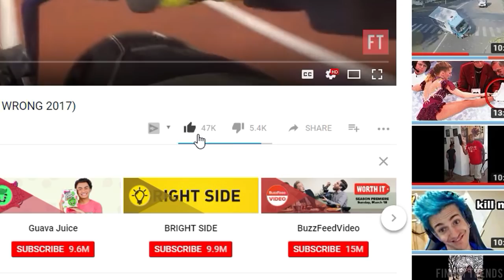Top 5 Lamborghini and Super Car Fails!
guy throws rock at a lamborghini...

Original Videos (Check them out!)